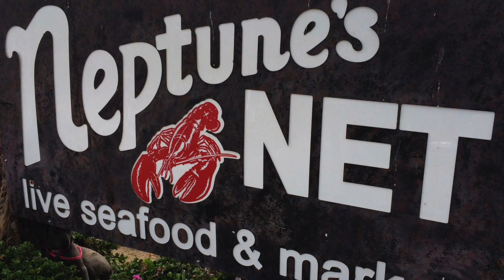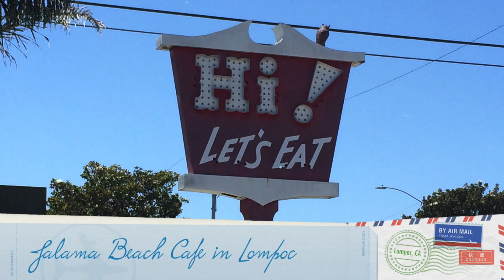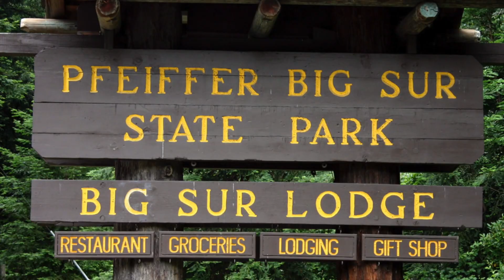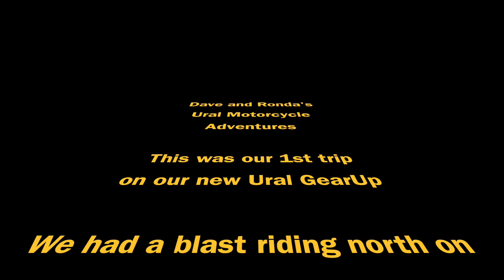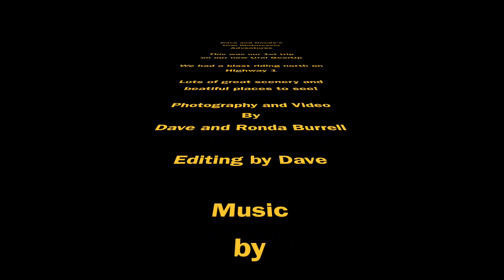Copy of Our 1st Ural Motorcycle Adventure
This is a video of our first trip on our new Ural Gear Up Motorcycle sidecar. We picked it up in Harbor City and rode to Oxnard, Lompoc, Cambria, Monterey, Turlock and home over seven days.